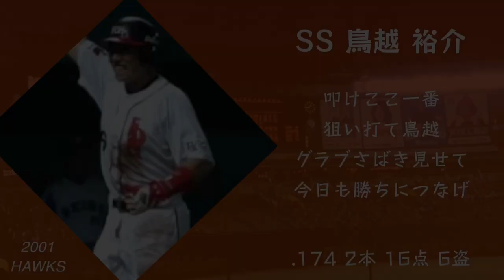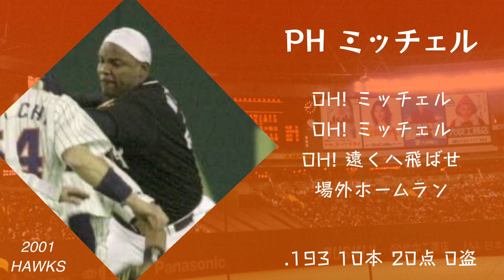2001年 ダイエーホークス応援歌1-9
柴原―バルデス―井口―小久保―松中―城島―秋山―大道―鳥越―星野―村松―ミッチェル

これで優勝出来ない(2回目)

ツインバズーカ砲の年の西武作ってたらダイハード打線のホークスも作りたくなったので作りました
これで2001の上位3チーム出来ました